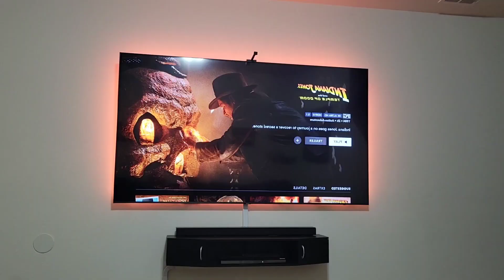UNBOXING JOHN WICK CHAPTER 1-3 CASE WITH TRADING CARDS FROM JOHN WICK: CHAPTER 4!